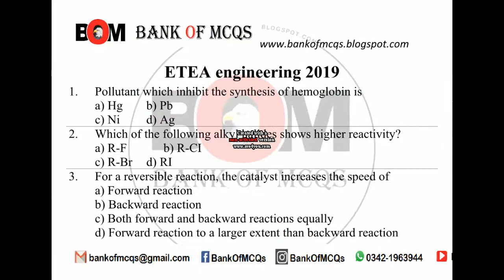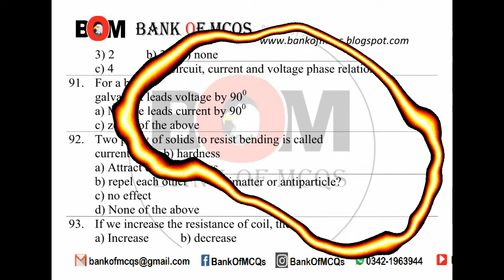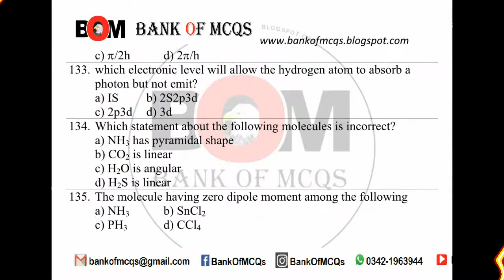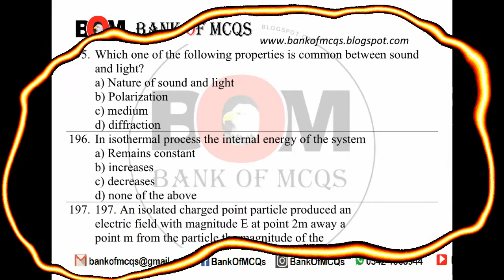ETEA Engineering paper 2019 with key